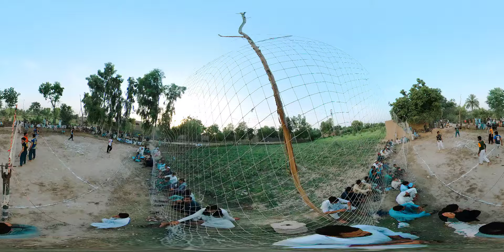360 degree volleyball tournament game, final volleyball game in 360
360 degree volleyball tournament game, final volleyball game in 360